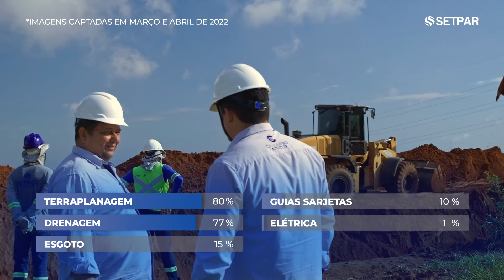SetSul 2 - Andamento de obra #1 (Maio/2022)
Acompanhe o andamento da obra no SetSul 2, empreendimento que em breve será lançado em São José do Rio Preto-SP.
As obras começaram em março de 2022.

O SetSul 2 é mais um empreendimento com qualidade e garantia da Setpar.

CURTIU esse vídeo? Deixe a gente saber!